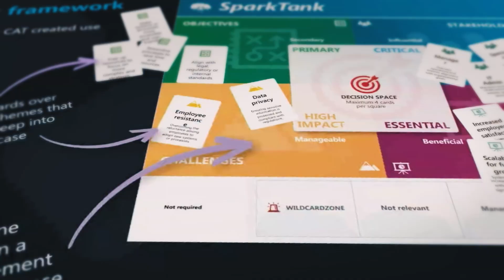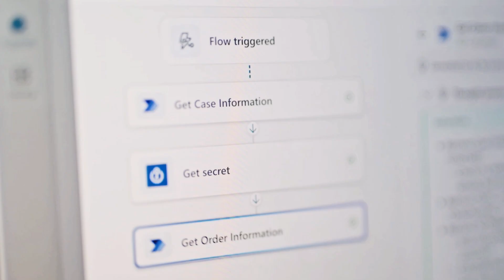Kickstart Your Microsoft Copilot Studio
The Copilot Studio Power CAT Kickstarter workshops guides organizations to harness the full potential of Copilot Studio.  In this workshop your team will use experience hands on activities and simulations, envisioning agent-centric use cases. Customers are raving about the hands-on insights and innovative strategies shared by experts, praising the workshop for its practical takeaways and transformative potential.

See how your organization can benefit from the Power of Gen AI and Copilot Studio and Don’t miss out! (available to qualified customers only).